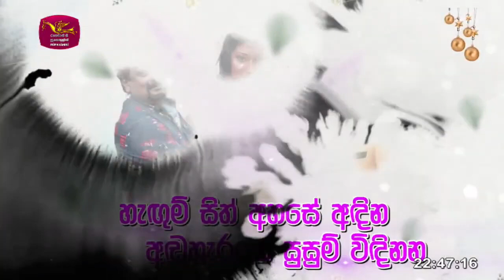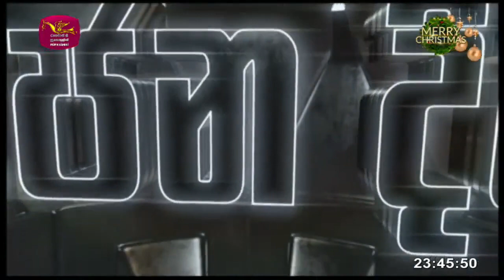ICTA discuss SL-UDI initiative on Rupavahini - Mahajana Dinaya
SL-UDI:  a shield against fraud, corruption, and irregularities!

State Minister of Technology, Mr. Kanaka Herath, Mr. Kanchana Thudugala, and Mr. Sameera Jayawadana of ICTA discuss the Sri Lanka Unique Digital Identity initiative on Rupavahini - Mahajana Dinaya.